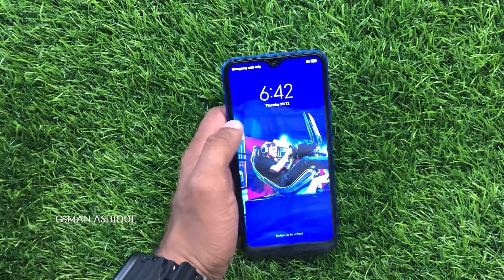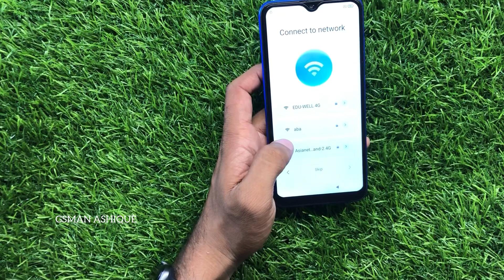Redmi 8a Dual Pattern or Number Lock Unlock or Hard Reset I GSMAN ASHIQUE I